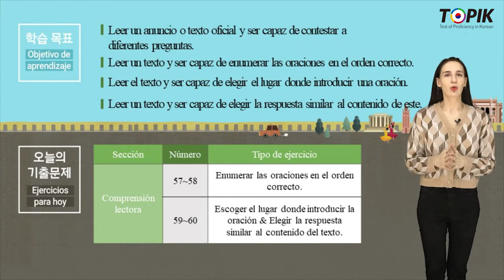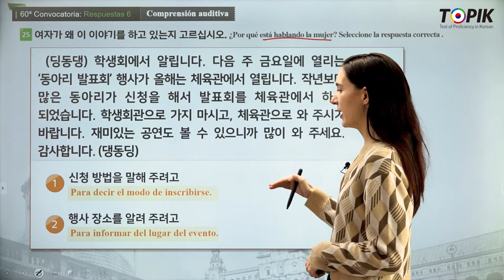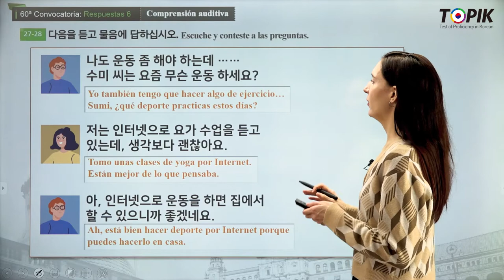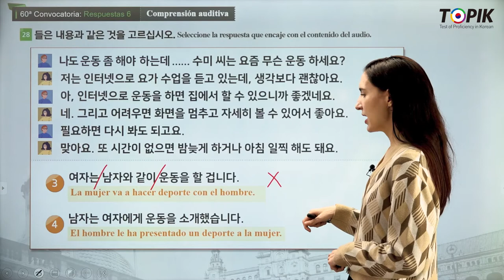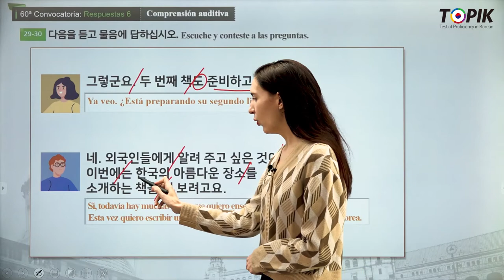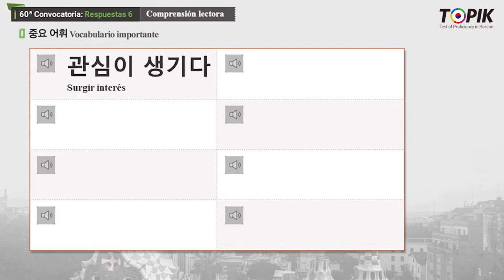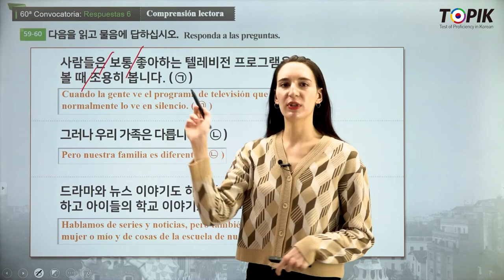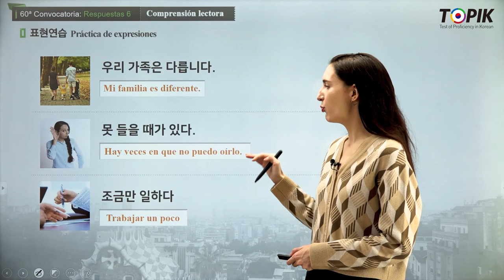TOPIK 1 Spanish 20